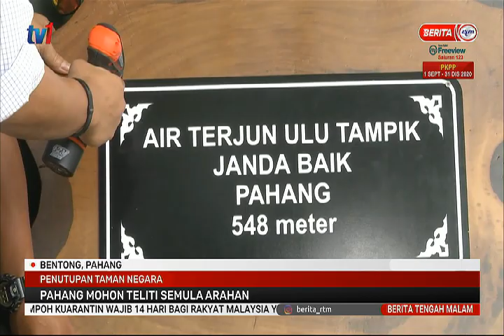21 OKT 2020 –BERITA TGH MLM – PENUTUPAN TAMAN NEGARA – PAHANG MOHON TELITI SEMULA ARAHAN